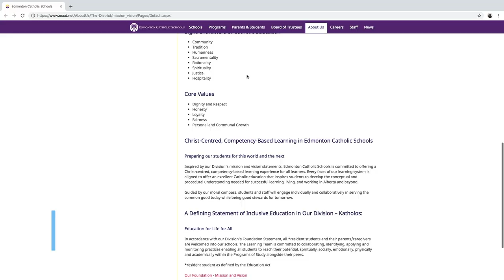How to Choose a School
Today Melody chats about how to choose the best schools in Edmonton for your children. She also explains designated schools, Edmonton private schools and charter schools, language immersion schools, Edmonton Catholic schools, and Edmonton Public schools.

Want to know how to choose a school for your children? There are many different types of education systems, and types of schools, that it can be confusing!

As an extra tid bit, watch to learn about schools like Tempo School Edmonton,  Victoria Composite High School, Stratford School Edmonton, and more of the best schools in Edmonton.

Melody Wilson is an Edmonton Realtor® with RE/MAX Elite, and a happily married Mom to 3 great kids! Melody and her gang like to explore Edmonton, always checking out current events, festivals, museums, playgrounds, and restaurants! (Check out our Edmonton food blog!) Melody loves all things Edmonton, including the real estate market - she's been a realtor basically all her life, growing up in the industry and officially licensed since 2009 (loving it so much it's her full time job) and is thankful to work with great clients when buying or selling in Edmonton! In the past 5 years she's helped over 400 families buy and sell in Edmonton and area.

Feel free to share with your friends and family, and subscribe to our channel for more great content on YEG, plus tag a friend, follow us on social media, or call us for your real estate needs or to chat living in Edmonton!